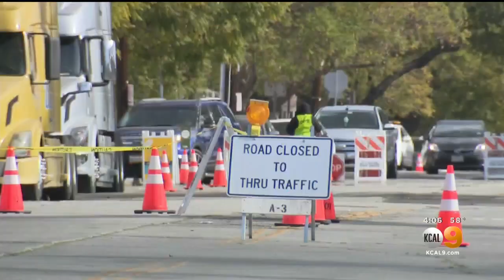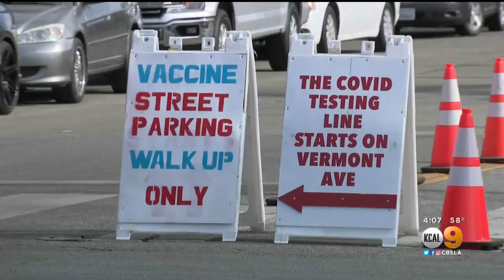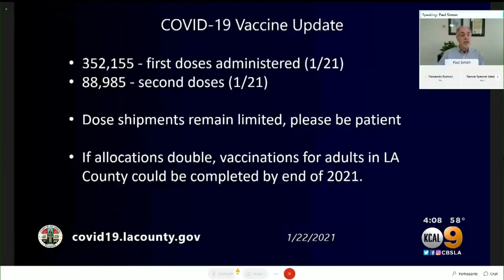As Vaccination Efforts Continue, COVID Hospitalizations, Positivity Rate Trending Downward In LA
Health officials also reported that more than 441,000 doses of the COVID-19 vaccine have been administered, including more than 352,000 first doses and 88,000 second doses. And though the supply remains limited — with only enough to vaccinate one in four people who are eligible — clinic sites appeared to be running much more smoothly.